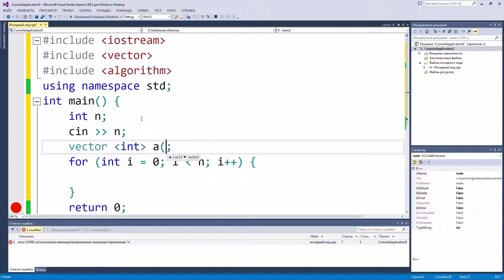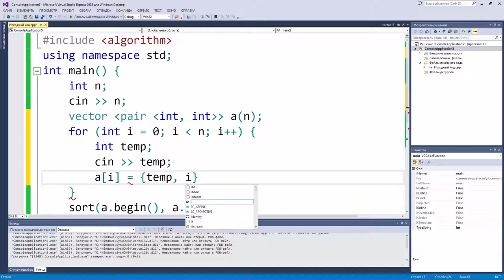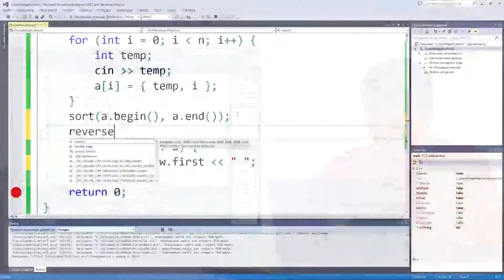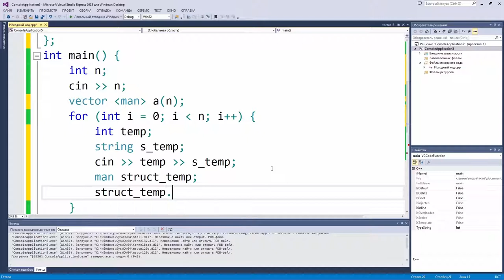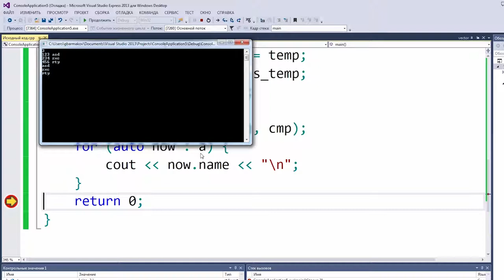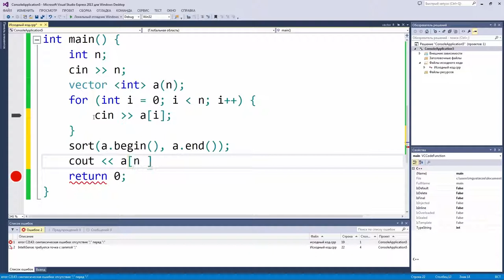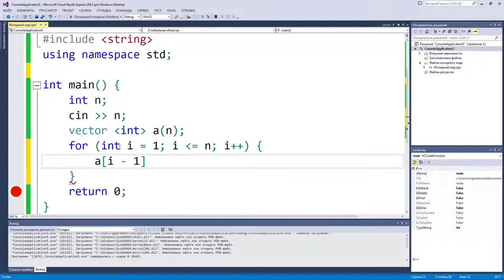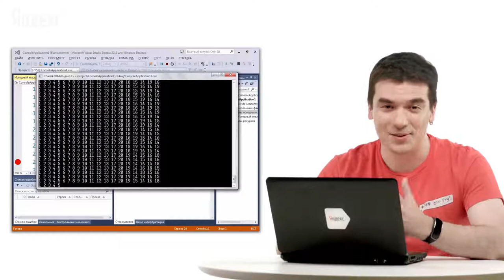Уроки C++ / #12 урок - Стандартные алгоритмы STL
Автор:
Михаил Густокашин
Куратор академических программ Яндекса Директор центра студенческих олимпиад факультета компьютерных наук ВШЭ, методист московского Центра педагогического мастерства. Готовит студентов и школьников к олимпиадам по программированию. Возглавляет методическую комиссию Московской олимпиады школьников по информатике, состоит в жюри многих других соревнований. Подготовил десятки победителей и призёров Всероссийских олимпиад.
Задача №1
Отсортируйте массив.

Входные данные

Первая строка входных данных содержит количество элементов в массиве N ≤ 105. Далее идет N целых чисел, не превосходящих по абсолютной величине 109.

Выходные данные

Выведите эти числа в порядке неубывания.

Sample Input:

5
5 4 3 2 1
Sample Output:

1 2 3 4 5
Задача №2
В обувном магазине продается обувь разного размера. Известно, что одну пару обуви можно надеть на другую, если она хотя бы на три размера больше. В магазин пришел покупатель. Требуется определить, какое наибольшее количество пар обуви сможет предложить ему продавец так, чтобы он смог надеть их все одновременно.

Входные данные

Сначала вводится размер ноги покупателя (обувь меньшего размера он надеть не сможет), затем количество пар обуви в магазине и размер каждой пары. Размер — натуральное число, не превосходящее 100, количество пар обуви в магазине не превосходит 1000.

Выходные данные

Выведите единственное число — максимальное количество пар обуви.

Sample Input:

26
5
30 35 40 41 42
Sample Output:

3
Задача №3
Во время проведения олимпиады каждый из участников получил свой идентификационный номер – натуральное число. Необходимо отсортировать список участников олимпиады по количеству набранных ими баллов.

Входные данные

На первой строке дано число N (1 ≤ N ≤ 1000) – количество участников. На каждой следующей строке даны идентификационный номер и набранное число баллов соответствующего участника. Все числа во входном файле не превышают 105.

Выходные данные

В выходной файл выведите исходный список в порядке убывания баллов. Если у некоторых участников одинаковые баллы, то их между собой нужно упорядочить в порядке возрастания идентификационного номера.

Sample Input 1:

3
101 80
305 90
200 14
Sample Output 1:

305 90
101 80
200 14
Sample Input 2:

3
20 80
30 90
25 90
Sample Output 2:

25 90
30 90
20 80
Задача №4
Выведите все исходные точки в порядке возрастания их расстояний от начала координат.

Входные данные

Программа получает на вход набор точек на плоскости. Сначала задано количество точек n, затем идет последовательность из n строк, каждая из которых содержит два числа: координаты точки. Величина n не превосходит 100, все исходные координаты – целые числа, не превосходящие 103.

Выходные данные

Необходимо вывести все исходные точки в порядке возрастания их расстояний от начала координат.

Sample Input:

2
1 2
2 3
Sample Output:

1 2
2 3
Задача №5
Выведите фамилии и имена учащихся в порядке убывания их среднего балла.

Входные данные

Заданы сначала количество учащихся n, затем n строк, каждая из которых содержит фамилию, имя и три числа (оценки по трем предметам: математике, физике, информатике). Данные в строке разделены одним пробелом. Оценки принимают значение от 1 до 5.

Выходные данные

Необходимо вывести пары фамилия-имя по одной на строке, разделяя фамилию и имя одним пробелом. Выводить оценки не нужно. Если несколько учащихся имеют одинаковые средние баллы, то их нужно выводить в порядке, заданном во входных данных.

Sample Input:

3
Markov Valeriy 5 5 5
Sergey Petrov 1 1 1
Petrov Petr 3 3 3
Sample Output:

Markov Valeriy
Petrov Petr
Sergey Petrov